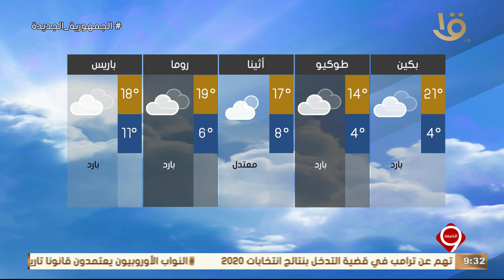نشرة التاسعة | بيان بدرجات الحرارة المتوقعة غدا